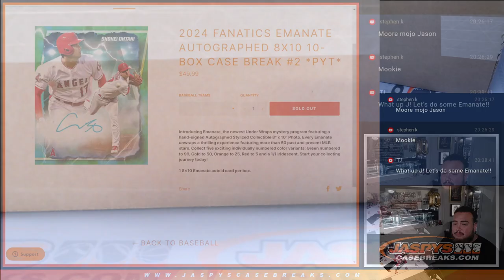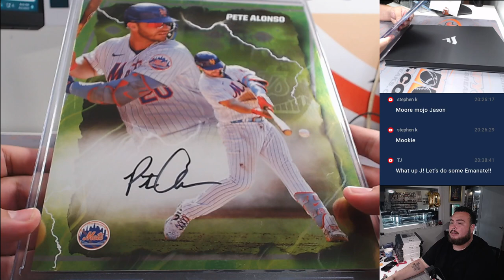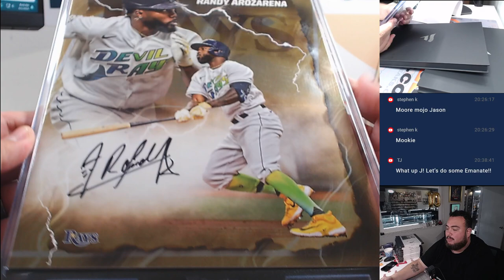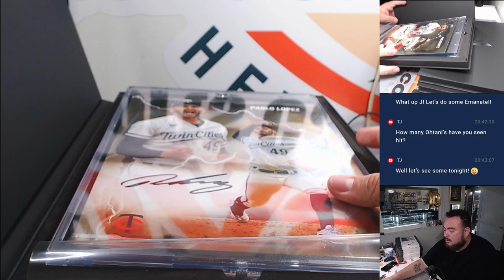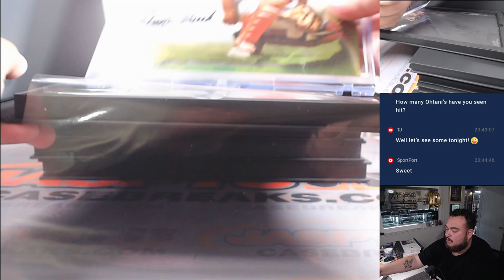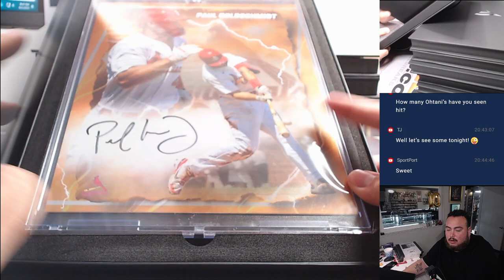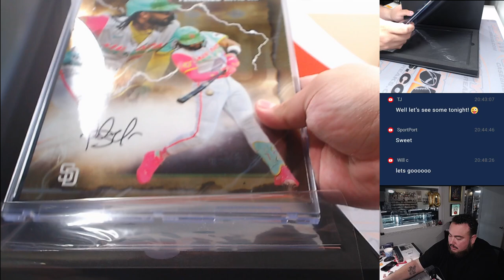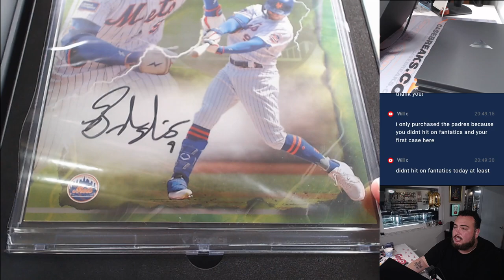Sat. 6/1/24 - 2024 Fanatics Emanate Autographed 8x10 10-Box Case Break #2 *PYT*